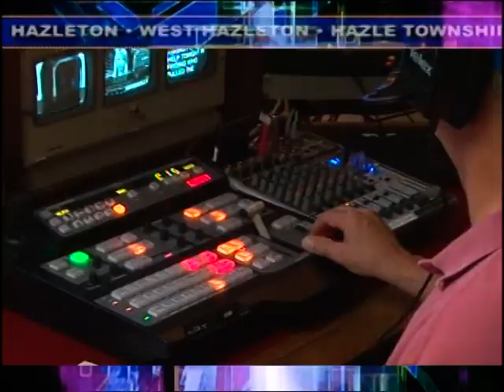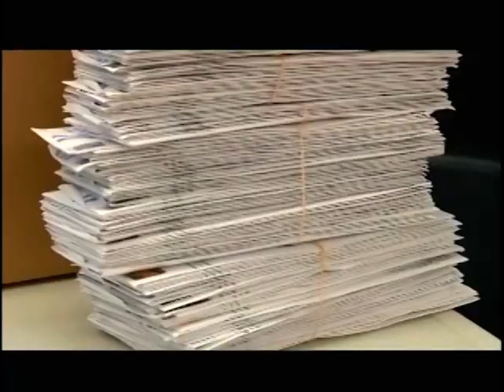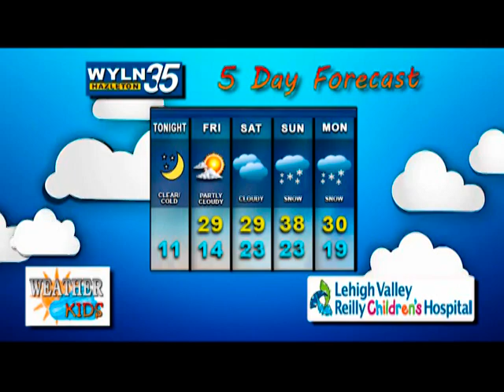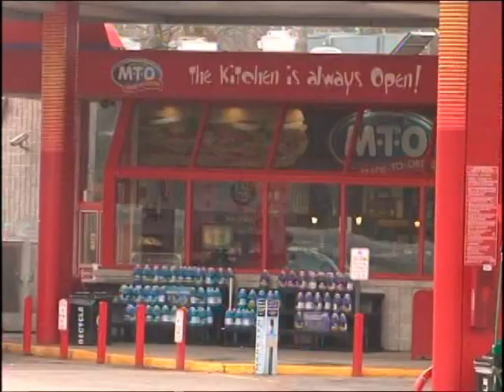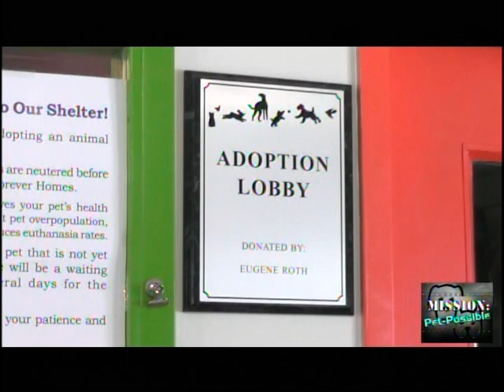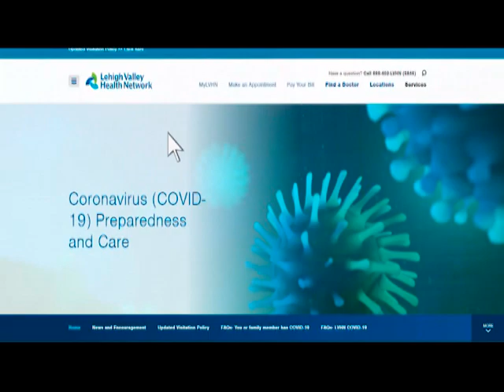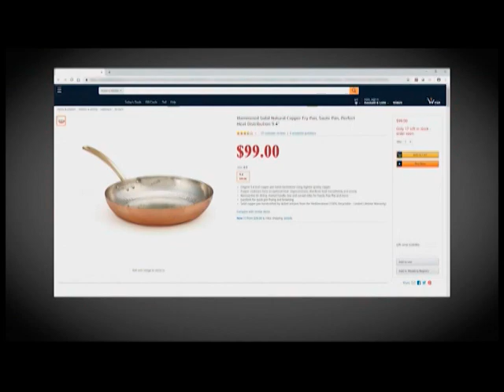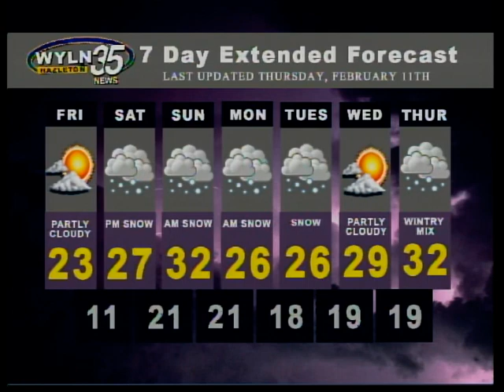WYLN NEWS FOR THURSDAY FEBRUARY 11 2021